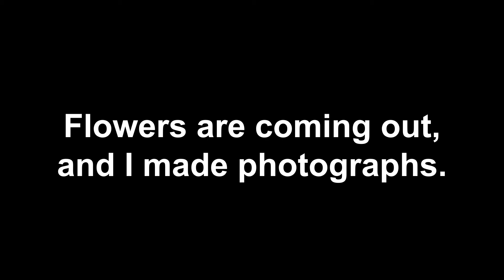春の風を切り取るPhoto mix (Photography&Chill)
Flowers begin blooming.

Photographs made with
・OLYMPUS PEN-F
・F.Zuiko Auto-S F1.8 38mm

Filmed on
・iPhone 12mini